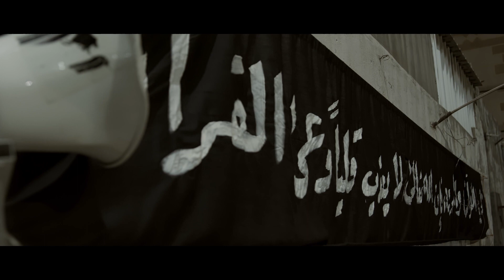موكب الأحزان - ليلة الثامن ٢٠١٩